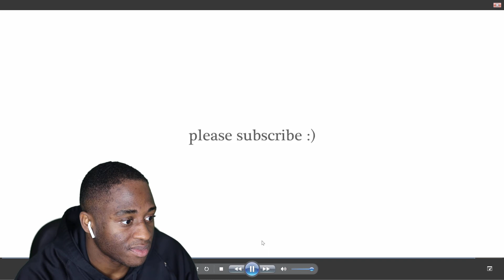Nigerian Man Reacts To Introducing Flexpods